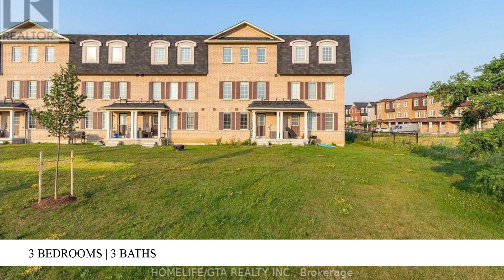1757 CAROUSEL DR | Pickering Real Estate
This 1921 Sq Ft Freehold Town Home Is Available From August 1st, 2023. This Home Offers A Walkout From The Main Floor To Large Backyard, 9 Feet Ceiling With Large Living, Dining, Kitchen, Family Room, Granite Counter, S/S Appliances, Hardwood Floor, 3 Br, 2.5 Baths, 2 Walk Out To Covered Balcony. 3 Parking Spots Available, New S/S Stove And Dishwasher. Home Is East/West Facing And Backs Onto A Large City Owned Land with tons of Grass. Air-Conditioner Is Available On The Property. Tenant...

 - Jey Ponnuthurai & Anu Jey